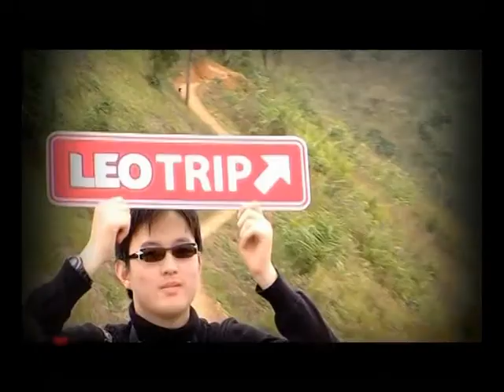[Dude TV] Living Extra Ordinary_on air_17-05-55 (Part 1/3)